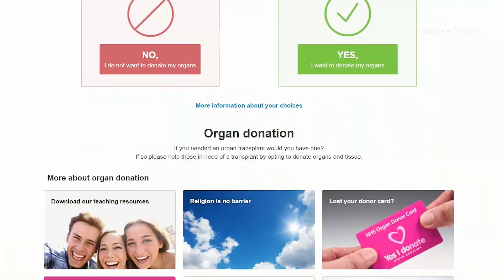TRAILER: Half a Century of Heart Transplantation - Martin Elliott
This week marks the 50th anniversary of the first human heart transplant. This talk will celebrate that achievement and consider what we have learned over those 50 years and what is to happen in the future.

Wednesday 29th November, 6pm, Museum of London